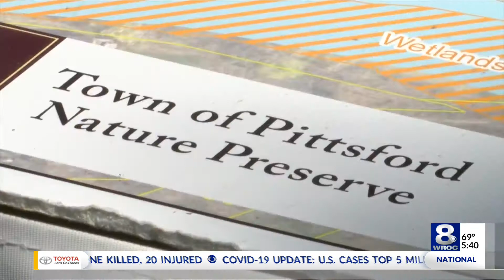Pittsford creates nature preserve along canal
The Village of Pittsford is creating a nature preserve on the Erie Canal.